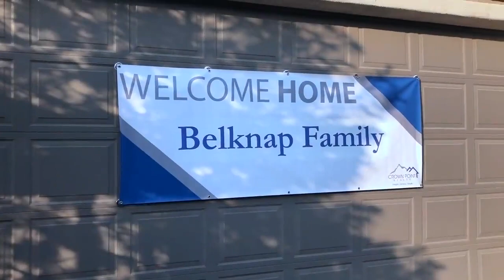Welcome Home Belknap Family!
We had so much fun welcoming our daughter and son-in-law home to their first home!